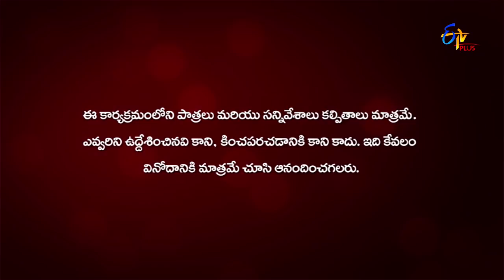Life Is Beautiful | 12th March 2020 | Full Episode 89 | ETV Plus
Subbarao feels something fishy about Irfan and intends to keep an eye on him. Later, he intends to bring to light Irfan's true intentions with a proof.